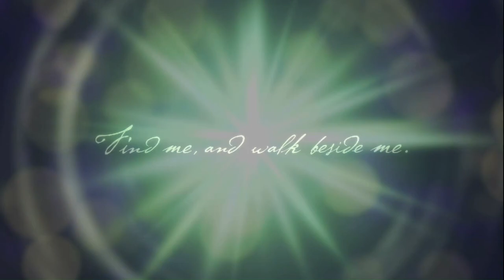Legend of Mana | Opening Scene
Legend of Mana is a 1999 action role-playing game developed and published by Square (now Square Enix) for the PlayStation. Legend of Mana was directed by series creator Koichi Ishii, designed by Akihiko Matsui, and produced by veteran Square director and producer Akitoshi Kawazu. It was the fourth game released in the Mana series, following 1995's Trials of Mana. Set in a high fantasy universe, the game follows an unnamed hero as they restore the land of Fa'Diel by creating the world around them and completing a number of interrelated quests in order to restore the Tree of Mana.